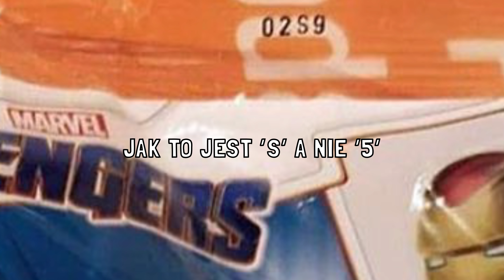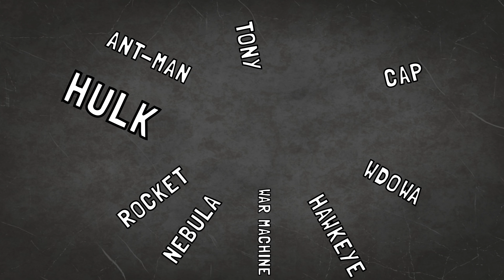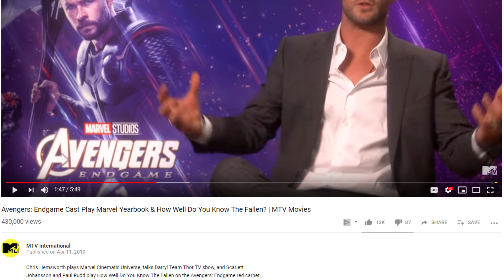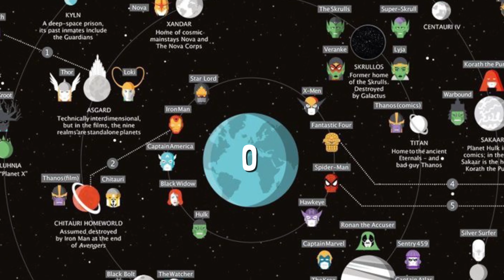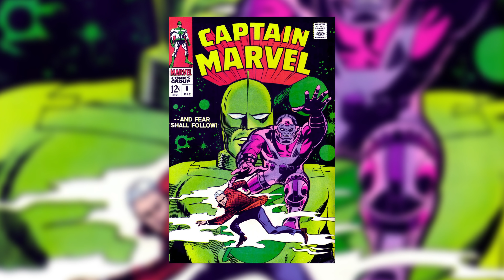Avengers Endgame Zagadki i Memy 5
Avengers Endgame Zagadki i Memy 5 to (już chyba ostatni odcinek tej serii) omówienie kolejnych materiałów promocyjnych, czyli
Marvel Studios' Avengers: Endgame | "Mission" Spot i Marvel Studios’ Avengers: Endgame | Film Clip  Avengers Endgame Zagadki i Memy to też seria memów i mnóstwo zagadek, które internet stara się rozwikłać. Sprawdź to omówienie i daj znać na temat swoich teorii o Avengers: Endgame czy jak wolisz Avengers 4 trailer. Sprawdź Easter eggs czy po polsku easter eggi z nowego trailera nowych avengersów czy też Film Clip i Mission Spot ;) Bedzie też info na temat Disney plus i nowych seriali, które wyjdą na Disney+ jak WvandaVision, Loki, Falcon i Winter Soldier.

Oglądasz: Avengers Endgame Zagadki i Memy 3 czyli avengers endgame omówienie, czy też Avengers Endgame analiza lub Avengers 4 trailer omówienie lub jak wolisz Avnegers 4 analiza ;) Daj znać łapką czy ci się podobało ;)

Wszystkie materiały (nooo prawie - ale większość) ,  u nas są w 4k i 60 fps więc śmiało odpalaj na TV ;)

Taczki :) - Avengers end Game trailer Avengers end game zwiastun Avengers Endgame omówienie Avengers Endgame omówienie Avengers:Endgame Avengers: Endgame - omówienie trailera Avengers Endgame - Analiza pierwszego trailera